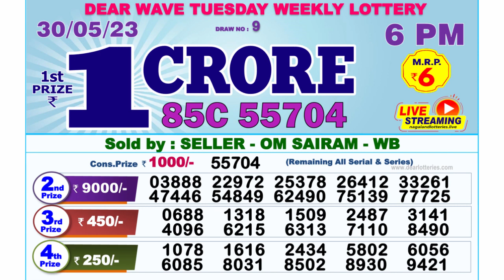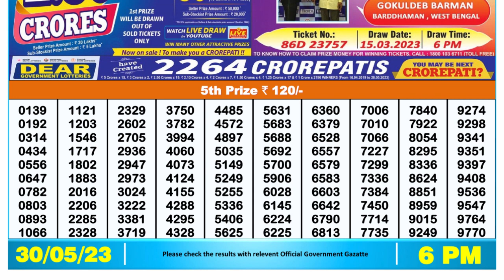Nagaland Lottery Sambad Live 6pm 30.05.23